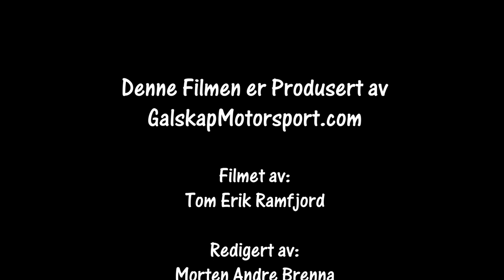Bakkeløp Lillehammer 26.09.2020 1omgang